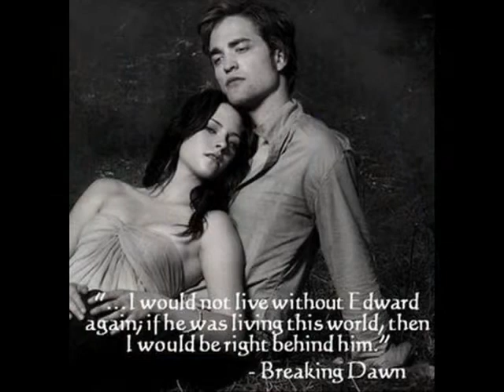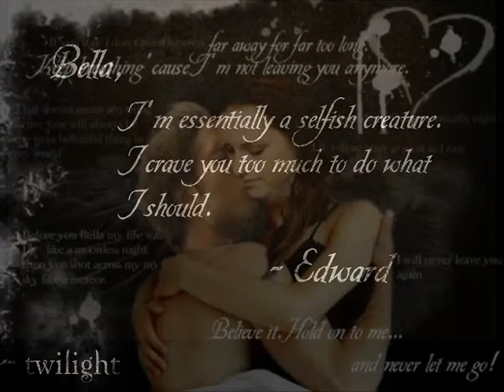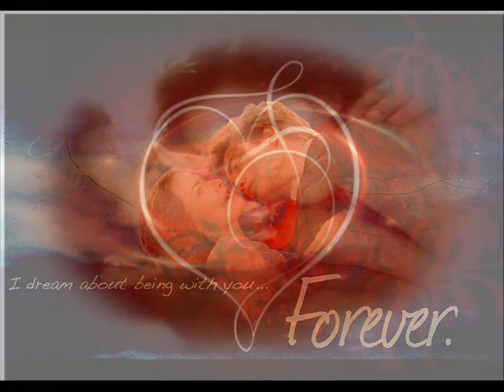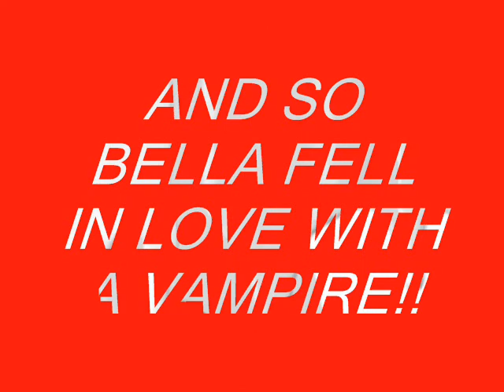BELLA LOVE SONG FOR A VAMPIRE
EDWARD & BELLA LOVE SONG FOR A VAMPIRE
i do not own the pictures or music
also fan made pictures in this video thank you tammy jo for letting me use some of your amazing pics xx